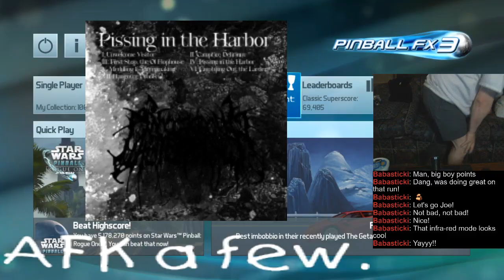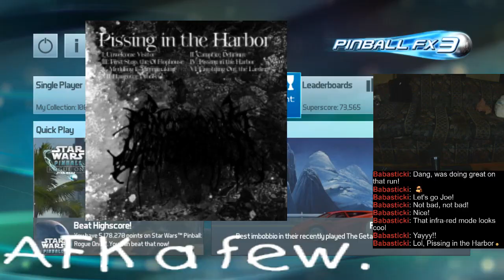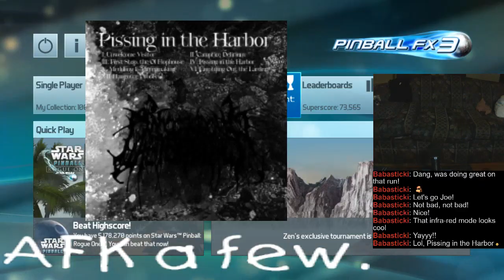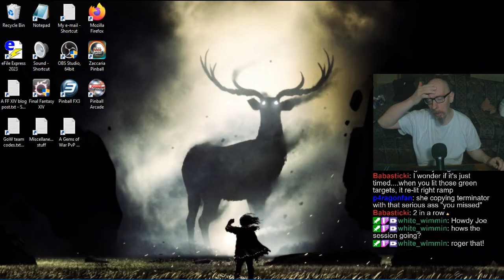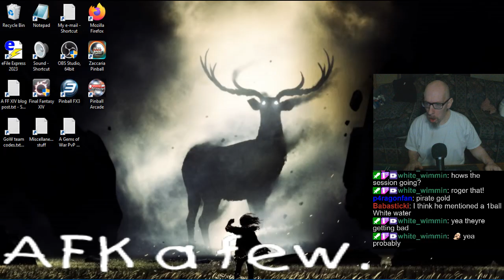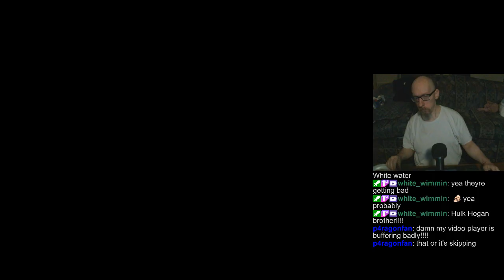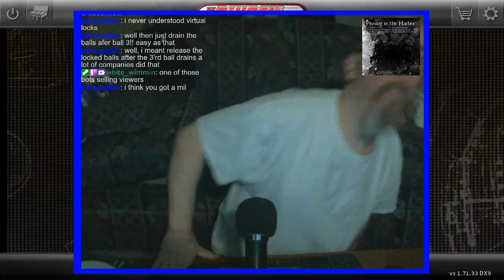Joe's Pinball Stream, 10/7/2024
0:21 - Retiring the box fan/heatsink
6:32 - Pinball FX3 Tourneys
1:58:34 - Randos
3:22:48 - Pinball Arcade
5:07:09 - Take care, all :]